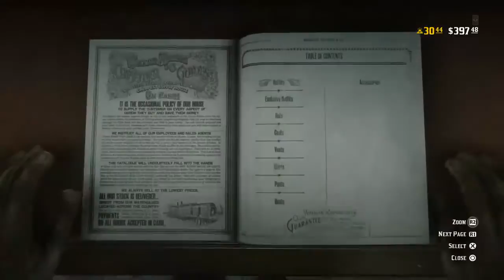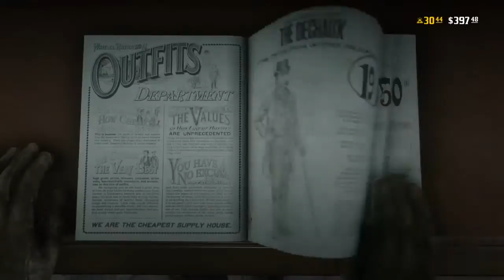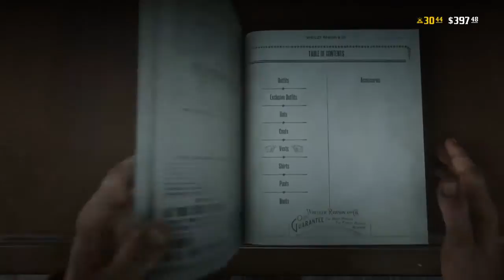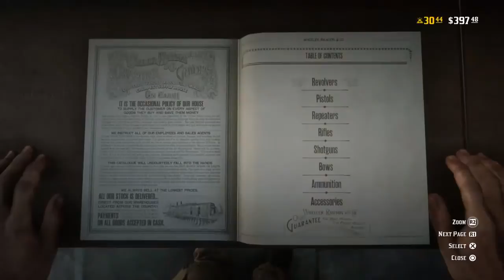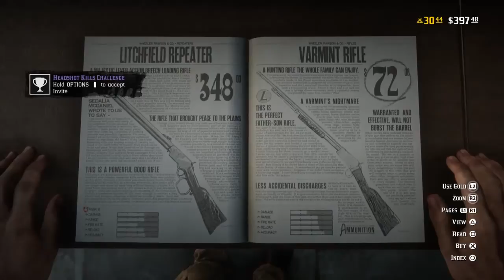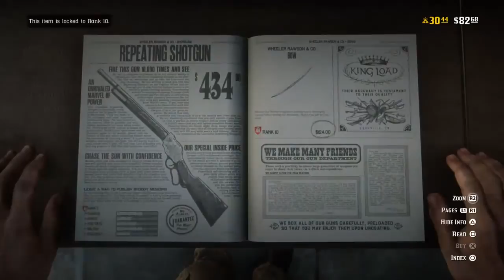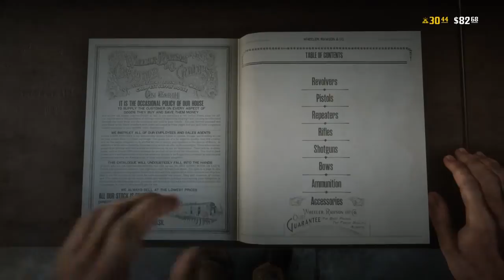Red Dead Redemption 2 online Episode 6